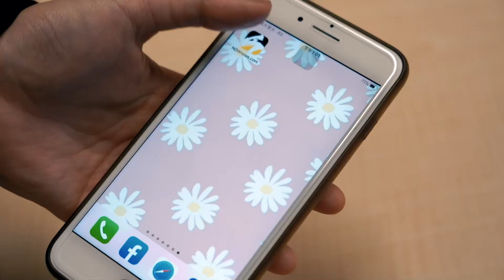中職／透露第六隊總教練人選 蔡其昌：不意外